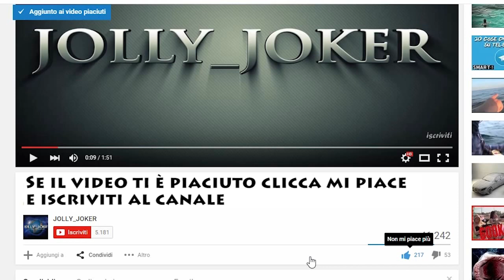Nuova razza aliena ripresa in un parco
Le razze aliene sono innumerevoli e ogni forma